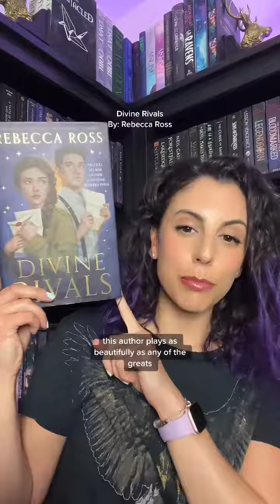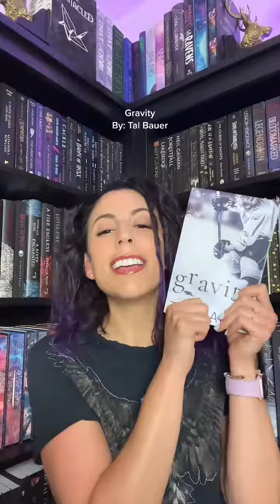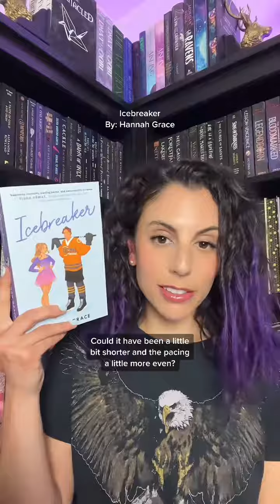I’ve read 100 books so far this year (2023), making it time to pull the list of all the books I rate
I’ve read 100 books so far this year (2023), making it time to pull the list of all the books I rated 5⭐️, 4.75⭐️, or 4.5⭐️ Timestamps: YA Fantasy - 0:08 Adult Fantasy - 0:27 Contemporary Romance - 1:20 If you have any questions about one or more of the books (including spice levels 🌶️), write it in the comments and I’ll do my best to respond to each one 🫶🏼 It’s always hard to condense a full review to a line or two, so I’m happy to expand.